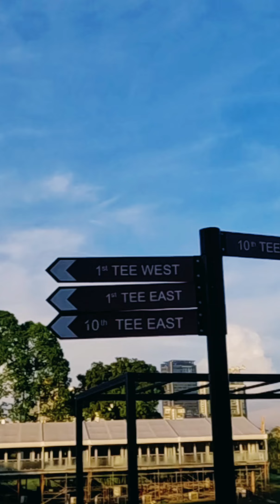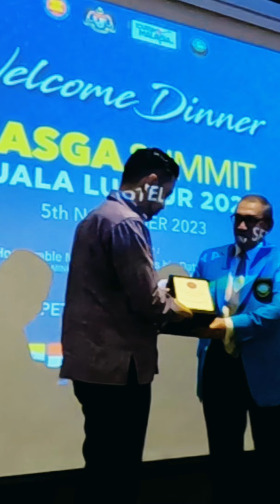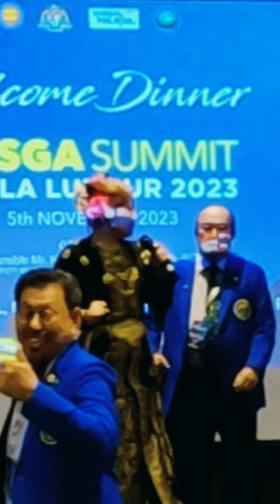Famous Golf course in Malaysia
For more information about my channel go here:

✅Add me on Facebook Siena TV Vlogs